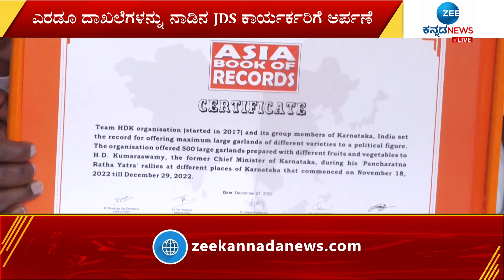HD Kumaraswamy | 500ಕ್ಕೂ ಹೆಚ್ಚು ಬಗೆಯ ಹಾರ ಹಾಕಿ ಸ್ವಾಗತ..!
ಪಂಚರತ್ನ ರಥಯಾತ್ರೆಯ ಮೂಲಕ ರಾಜ್ಯ ಪ್ರವಾಸ ಕೈಗೊಂಡಿರುವ ಮಾಜಿ ಸಿಎಂ HDKಗೆ ಅದ್ಧೂರಿ ಸ್ವಾಗತ ಸಿಗುತ್ತಿದೆ. ಅದರಲ್ಲೂ ಜೆಡಿಎಸ್‌ ನಾಯಕರಿಗೆ ಸ್ವಾಗತ ಕೋರಲು ಬಗೆಬಗೆಯ ಹಾರಗಳು ಜನರ ಆಕರ್ಷಣೆಗೆ ಕಾರಣವಾಗಿದೆ. ಇದೇ ಹಾರಗಳು ಈಗ ಗಿನ್ನಿಸ್‌ ದಾಖಲೆ ಮಾಡಿದೆ..